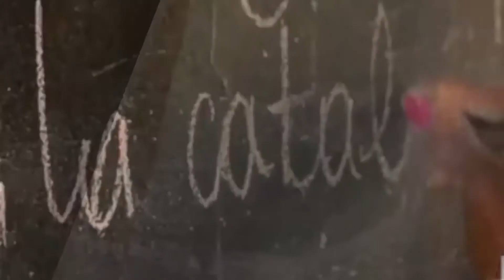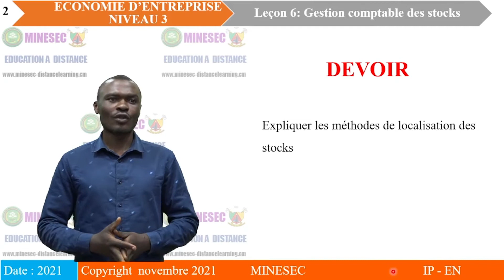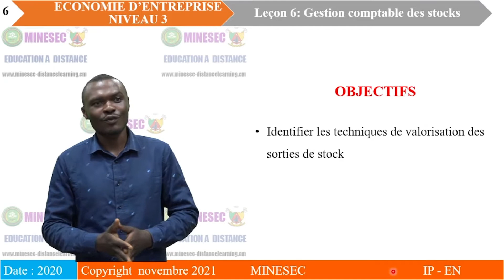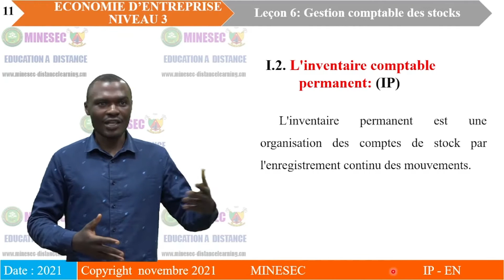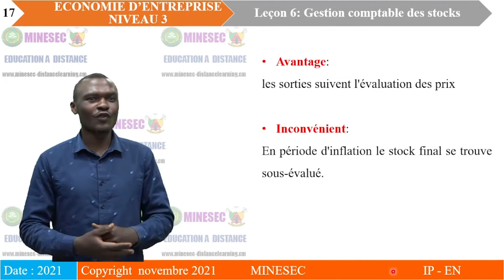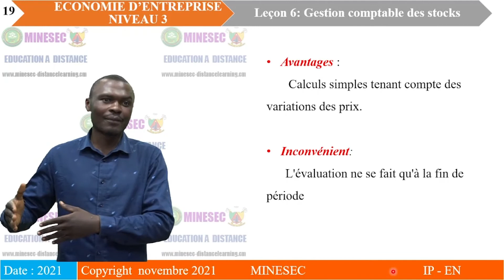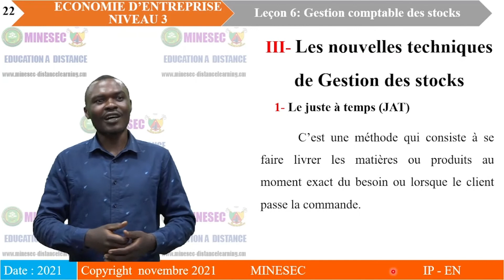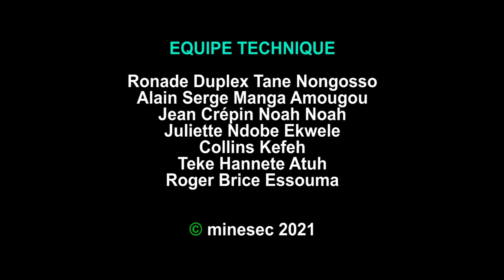IP-EN ECONOMIE D'ENTREPRISE Niveau 3 Leçon 6 GESTION COMPTABLE DES STOCKS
ECONOMIE D'ENTREPRISE Niveau 3 Leçon 6 GESTION COMPTABLE DES STOCKS